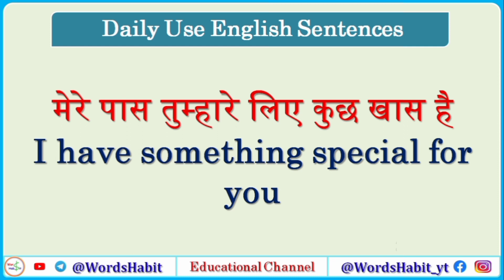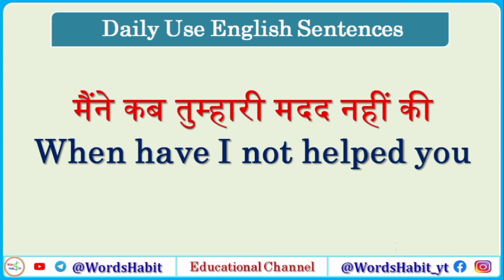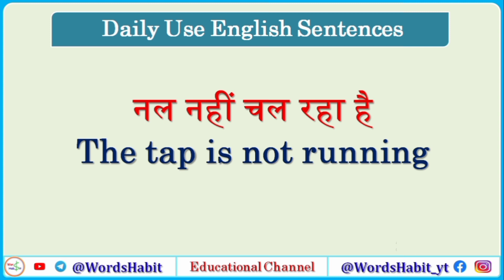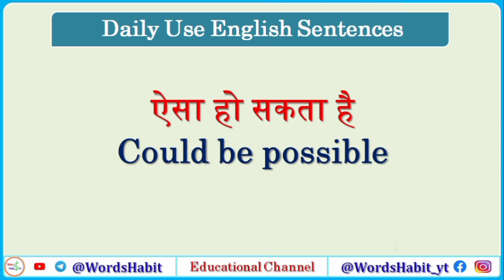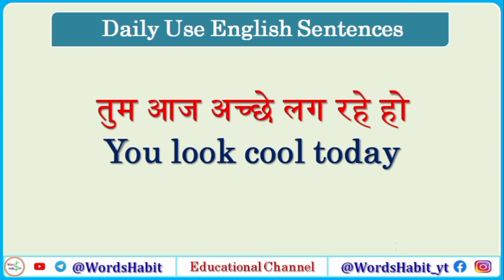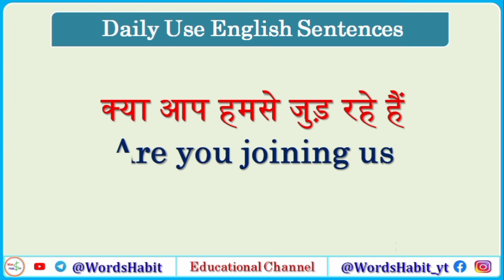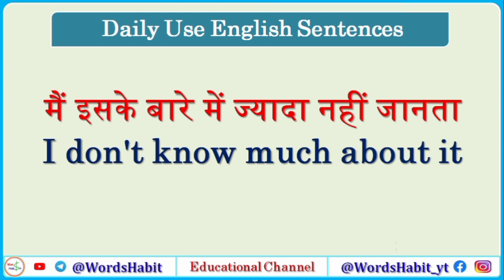English in everyday life | English Speaking Practice | Learn English Daily Use English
English Topics | How to Speak English

➲ Today's Video Topic: – Everyday English Speaking Practice with | Hindi to English Small and Medium Sentences | Practice it to Speak English